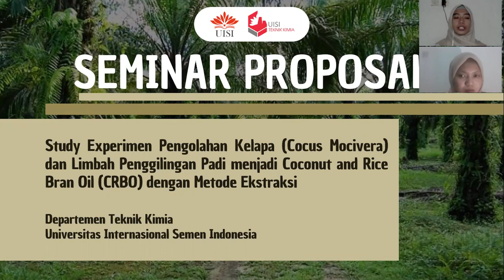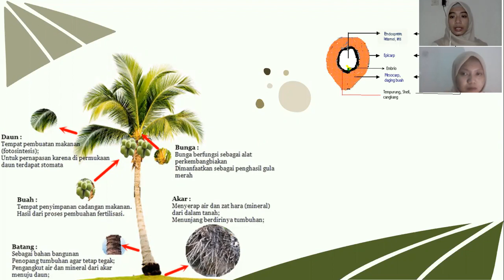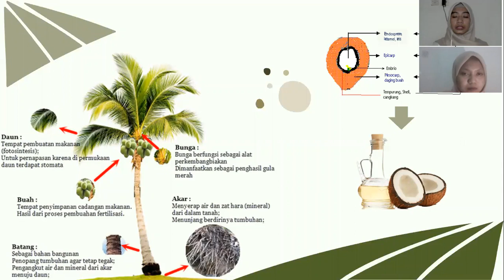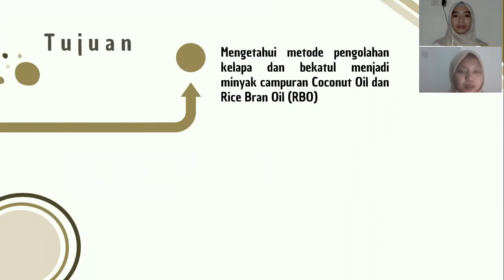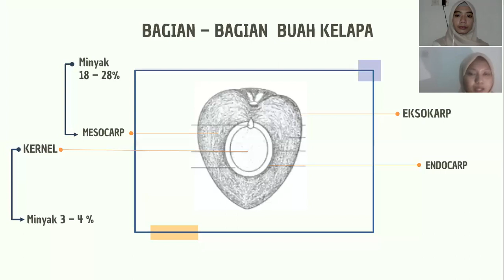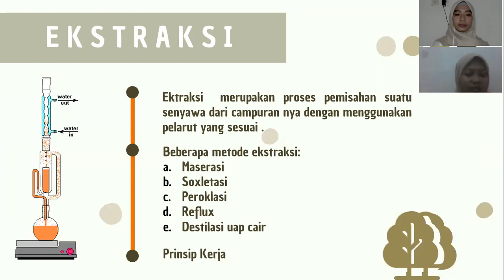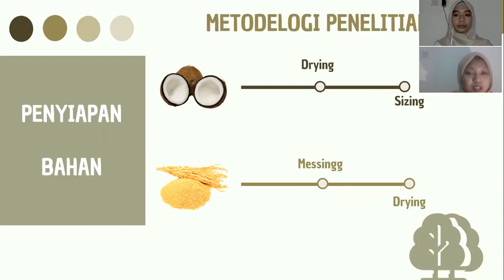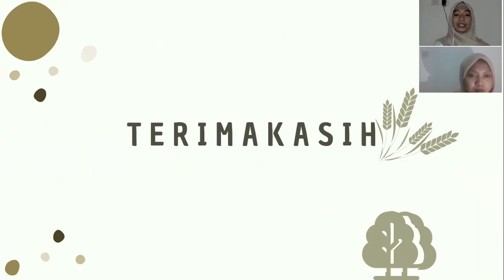SEMPRO2020Study Experimen Pengolahan Kelapa dan Limbah Penggiling Padi Menjadi CBRO dengan Ekstraksi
Judul : Study Experimen Pengolahan Kelapa (Cocus Mocivera) dan Limbah Penggilingan Padi (Oryza
Sativa) Menjadi Coconut and Rice Bran Oil (CRBO) Dengan Metode Ekstraksi
Nama Mahasiswa :
1. Iis Elfy Khasanah (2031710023)
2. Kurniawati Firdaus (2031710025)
Dosen Pembimbing :
1. Yuni Kurniati, S. T., M. T.
2. Mala Hayati Nasution, S. T., M. T.
Dosen Penguji :
1. Fandi Anngga Prasetya, S.Si., M.Si.
2. Abdul Halim, S. T., M. T., P. hD.